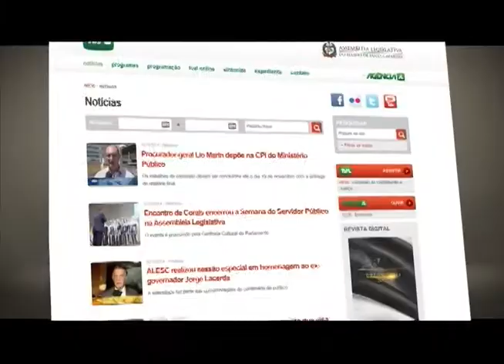Reportagem - Sessão especial comemora 15 anos da TVAL - 20/11/14